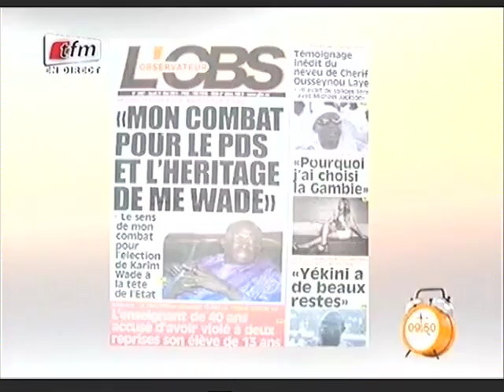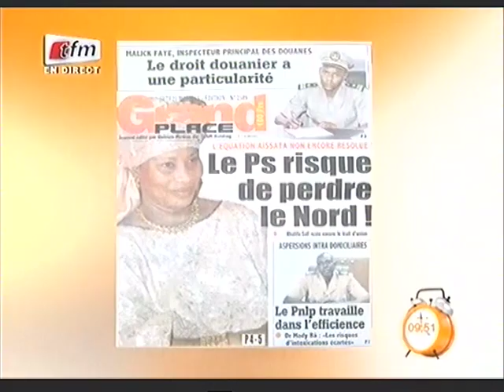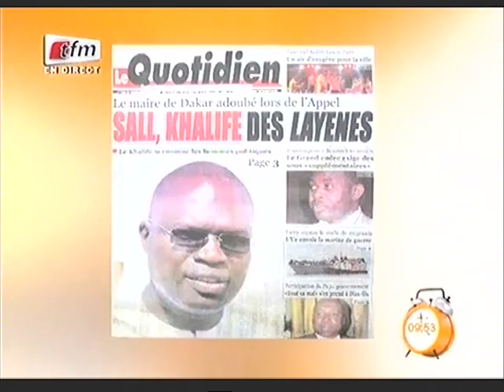Yeewu Leen - 21 Mai 2015 - Partie 2 avec Sékouba, Djiby Dramé et Mariama Kouyaté